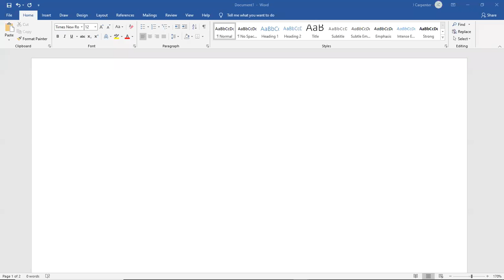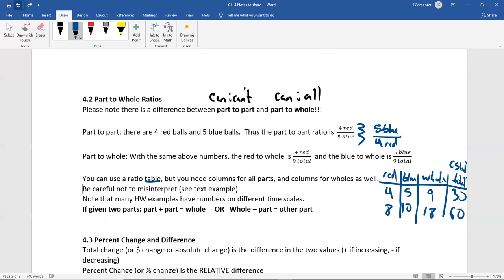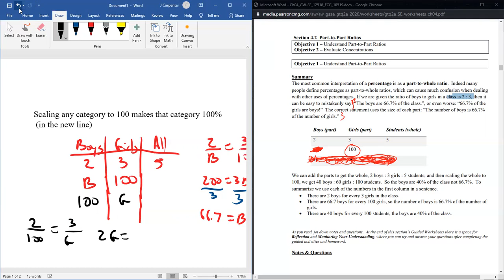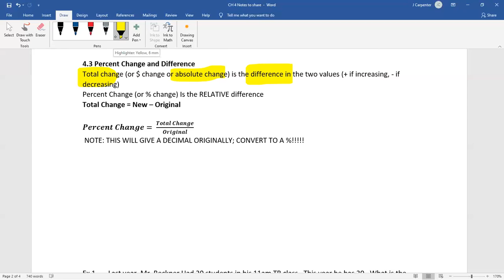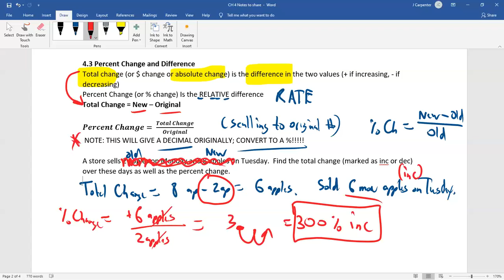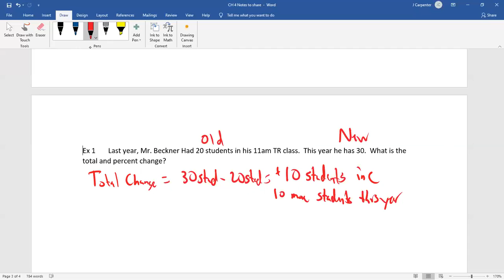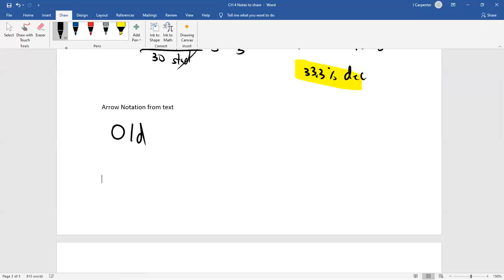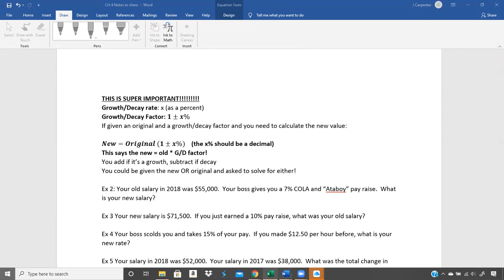MTH 154 10/27/20 Lecture 4.2 and 4.3